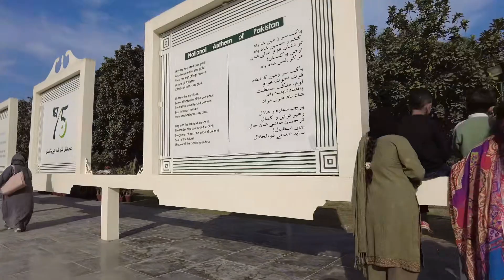Walk in fun and cultural activity in Lahore Pakistan -Travel in Lahore Pakistan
if you want to see more video about Lahore and Pakistan then plz like and share this video and don't forget to subscribe my channel as i will bring more walking in lahore and other cities of pakistan video on my channel City Walk Pk.

plz comment about my video improvement and what you want to see more about Pakistan

This Video is made to show the city and the environment, if you are present on this video and you don't want to be, please contact us or comment on this video and i will make sure that you are not on this video anymore.